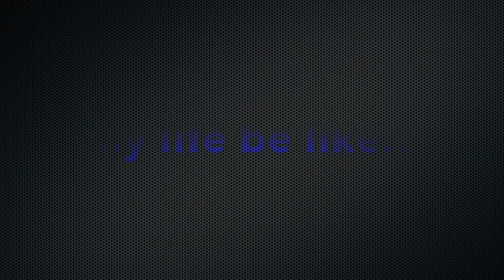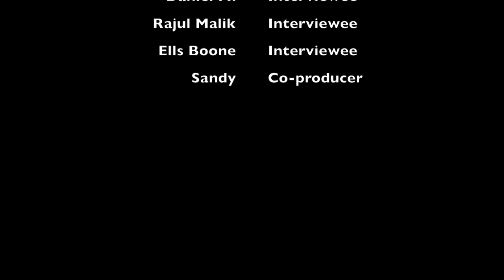Credo Movie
Credo Project 2018